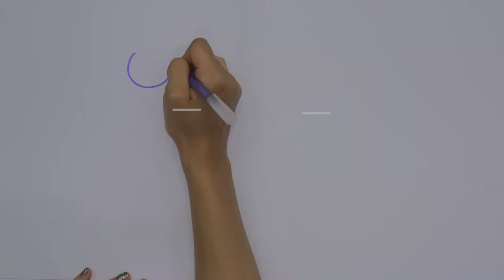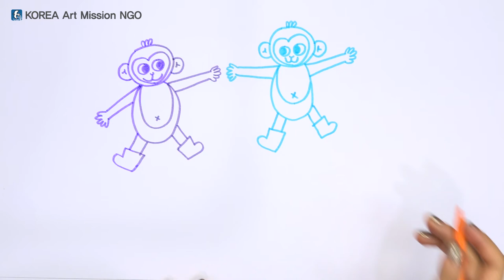أشرطة فيديو تعليم الفن للأطفال اللاجئين intermediate level 2--2